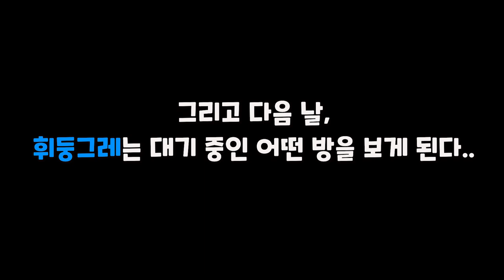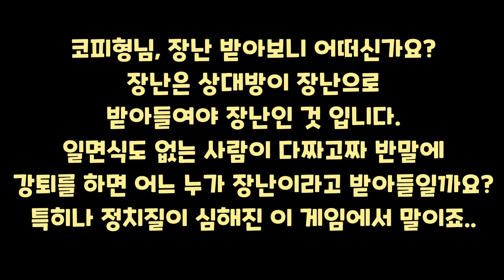초면에 반말&강퇴한 클랜 참교육, 제가 이상한건가요? [ParkSungHwan][휘둥그레TV][스페셜포스]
▷둥그레TV 클랜가입 [승인요청필수]